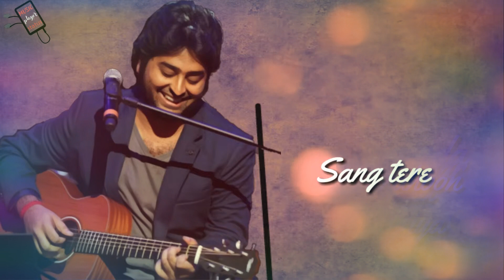Tere ishq Ka hi nasha Hai||Whatsapp status||Arijit Singh ||Full hd